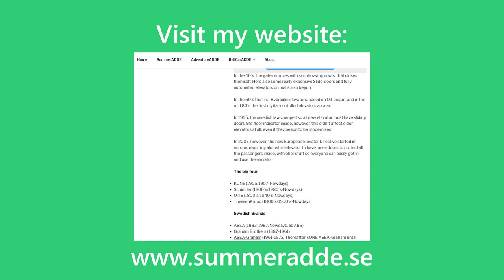Roslagsbanan X10p Train Ride: Viggbyholm-Stockholm Östra